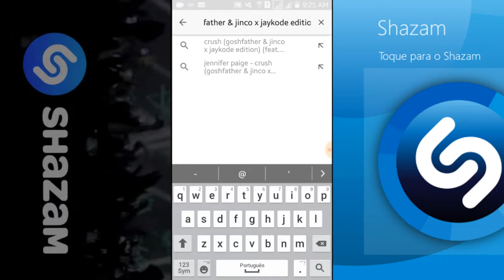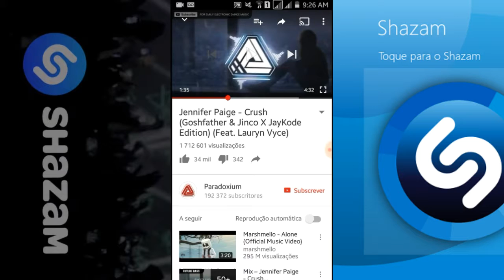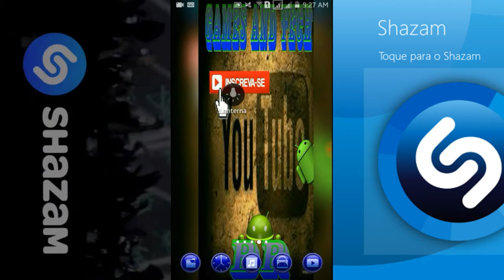Quer Descobrir o Nome De Músicas Que Você Não Conhece? Assista esse vídeo!!! - 2017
$# Sejam Bem vindos ao canal Games and Tech #$

Salve salve Tubenautas blz, aqui quem fala é o Uzumaki e Quer descobrir o nome de músicas que você nao conhece?
Assista esse video!!

↪ CURTIU O VÍDEO ? LIKE/COMENTÁRIO/COMPARTILHE. xD